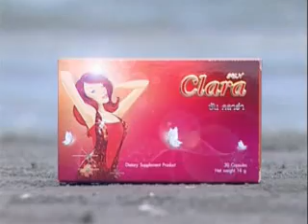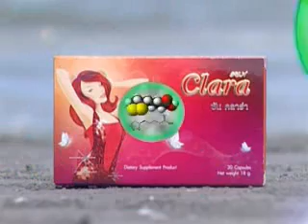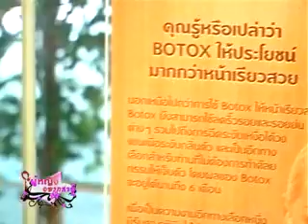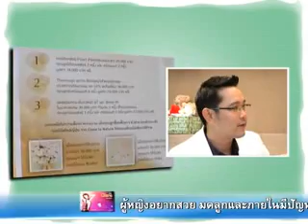ผู้หญิงอยากสวย 5-10-54.m2p.flv